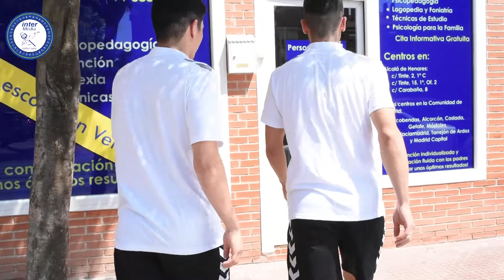SPOT | Refuerzo Escolar Personaliza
En el Grupo Personaliza ya han comenzado con el Intensivo de Refuerzo Escolar en Verano. Daniel y Álex lo saben bien y os explican en este divertido vídeo el gran trabajo que realizan los profesionales de nuestro patrocinador oficial de 'La Academia'. ¡Echadle un vistazo! Psicólogos Personaliza